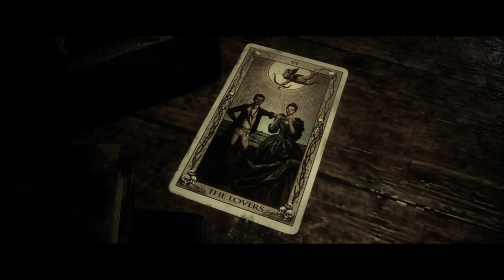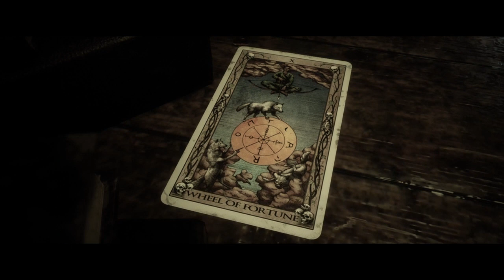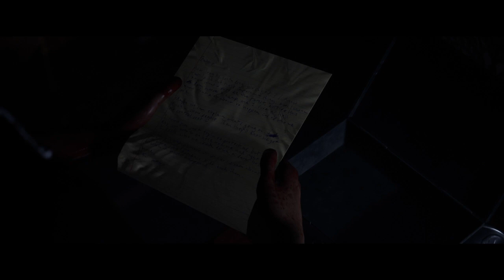The Quarry (walkthrough part10)